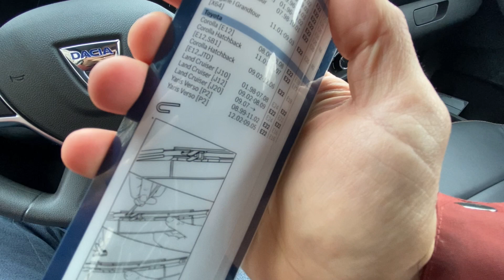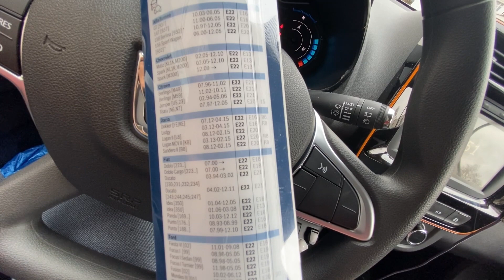Dacia Spring électrique ⚡️ - Essuie-glace avant - danger ⚠️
L’essuie-glace de la Dacia Spring est vraiment pas extraordinaire !

Première grosse pluie, 🌧 je dirai même que c’était dangereux ⚠️

Alors on change ! On met du bosch, et il y a beaucoup de références !

Lien (sponso) pour un Bosch AR22U / AR550U

Lien (sponso) pour une paire d’essuie-glace classique Bosch Twin 550

Et si vous allez en magasin, toujours BOSCH E22 !

Vous roulerez plus serein !